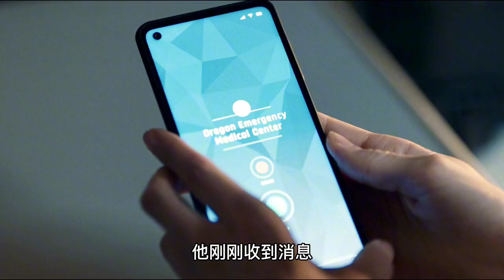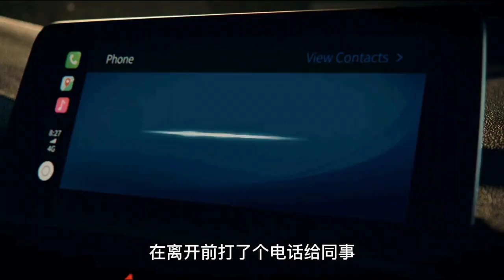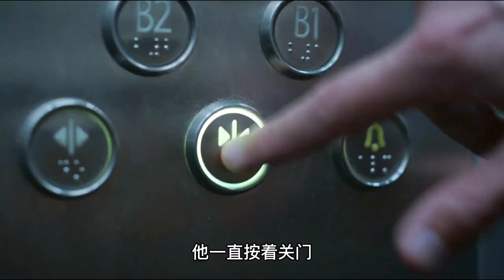主人的天使，惡人的克星，為了保護小主人最后開啟屠殺模式